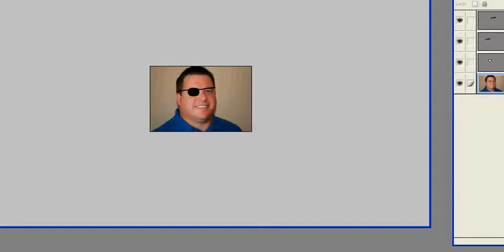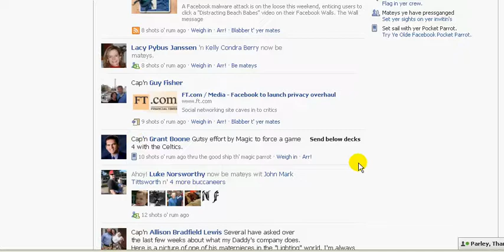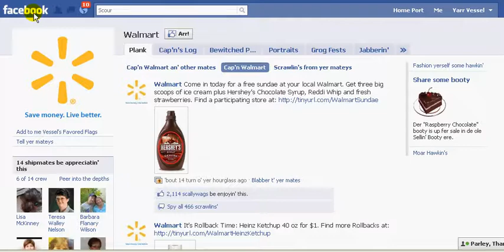Pirate Donny on Facebook.avi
- having some fun changing the language in FB setting so English Pirate